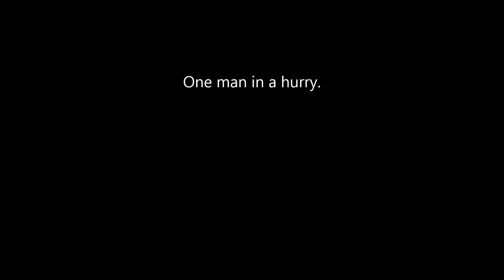Speedy Neil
My mate Neil Davey... on the quest for treasure.